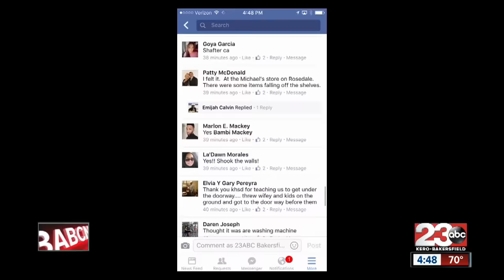4.9 magnitude earthquake hits 3 miles south of Wasco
A 4.9 magnitude earthquake hit 3 miles south, southwest of Wasco, Calif. at about 4:05 p.m. Tuesday.

23ABC News brings you up to the minute breaking news alerts, weather, traffic as well as live streaming video for Bakersfield, Kern County and all over the world.

23ABC News, KERO, brings you the latest trusted news and information for Bakersfield, California and Kern County.